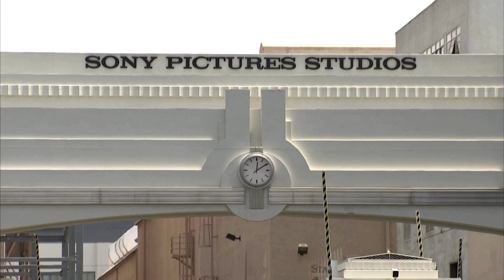Sony profit doubles, driven by gaming and movies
Sony posted fourth-quarter operating profit of more than $600 million — almost double the same period a year earlier, helped by demand for gaming, movies and other content from consumers forced to stay at home.